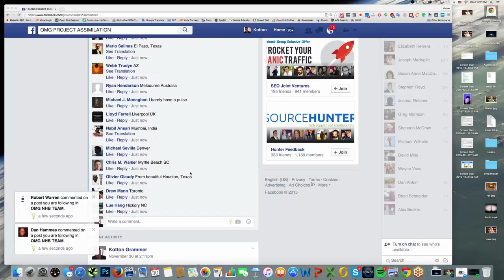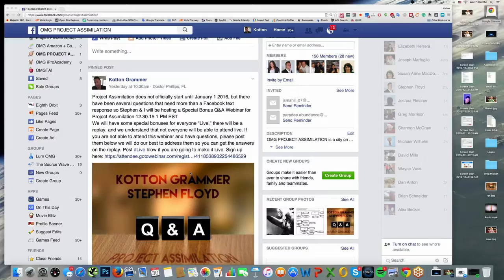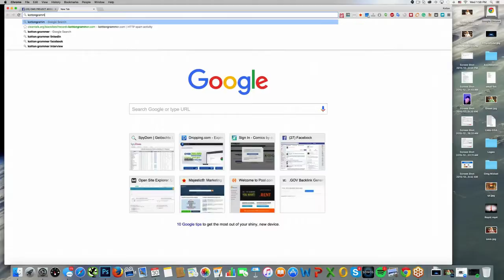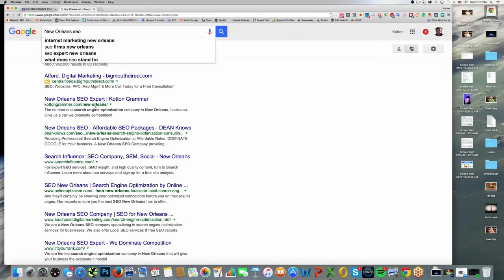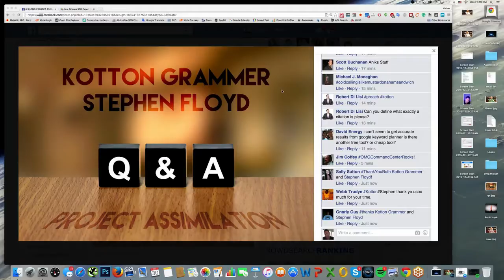QZX911 K0TT0N B0NUS Q@